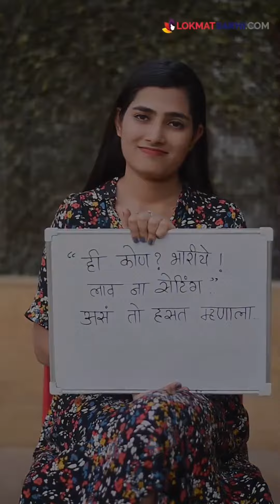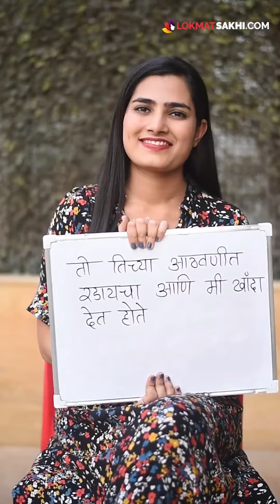मला तो आवडायचा आणि त्याला माझी मैत्रीण...loveandrelationship cutelovestory Rinky RI 5